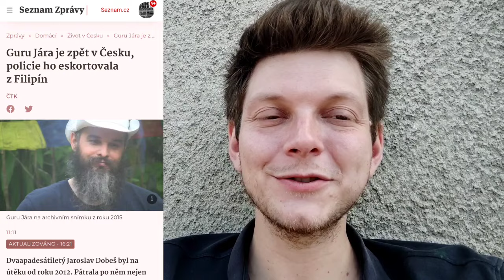Guru Jára eskortován do Čech!